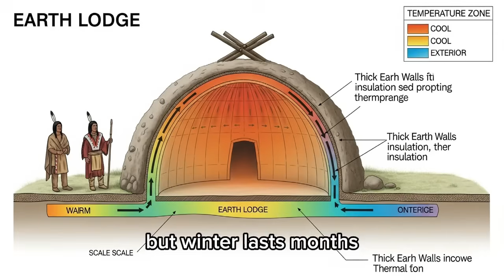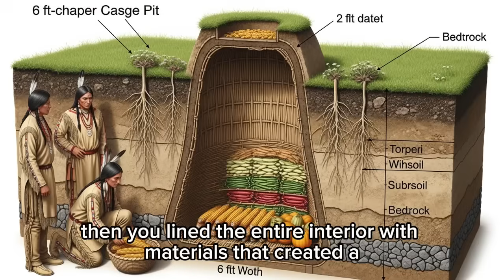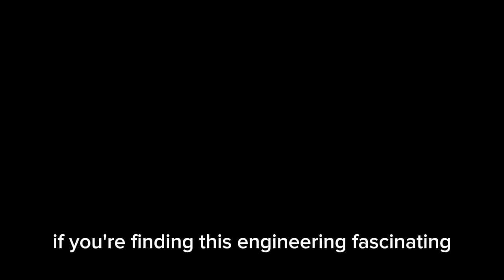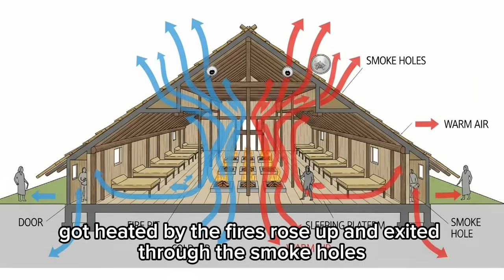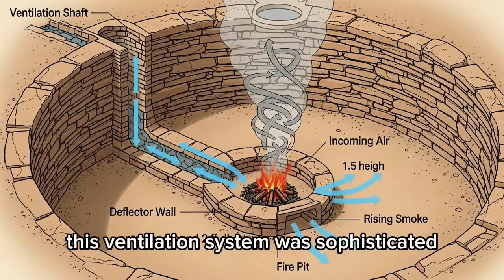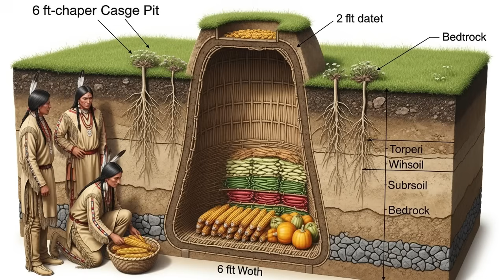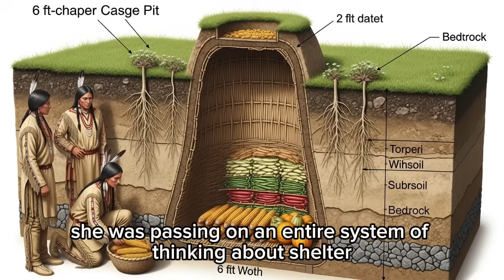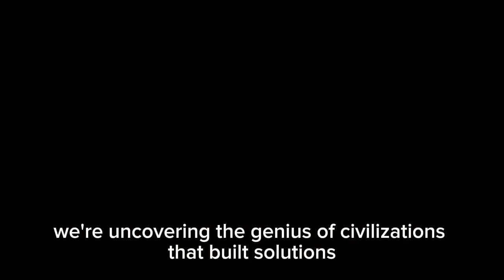How Native Americans Built Underground Systems to Survive Winter | Ancient Horizons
When winter temperatures dropped to -60°F on the Great Plains, Native Americans didn't just survive—they thrived using sophisticated underground engineering that modern architects are still studying today.
This documentary reveals the incredible ingenuity behind earth lodges, cache pits, longhouses, and pit houses that kept entire communities warm, fed, and safe through brutal winters lasting 6+ months.
🔥 What You'll Discover:

The Mandan earth lodge system that maintained 60°F inside while -40°F outside
Underground food storage that preserved harvests for 8+ months without refrigeration
Iroquois longhouse heating technology using convection currents
Ancestral Puebloan pit houses leveraging earth's natural 50-60°F temperature
Sophisticated ventilation systems that prevented smoke buildup
How these systems sustained communities for over 1,000 years

🎯 Featured Native American Engineering:
✓ Mandan, Hidatsa & Arikara earth lodges
✓ Haudenosaunee (Iroquois) longhouses
✓ Ancestral Puebloan pit houses & kivas
✓ Plains tribes cache pit technology
✓ Traditional thermal mass construction
✓ Passive solar design principles
✓ Natural insulation techniques
These underground systems weren't primitive shelters—they were sophisticated engineering solutions that solved complex problems: extreme temperature control, long-term food preservation, efficient heating, and sustainable living.
The Mandan earth lodges impressed Lewis and Clark so much that the expedition survived their first winter only because of Native American help and knowledge.
Archaeological sites across North America still show evidence of these engineering marvels. Some tribes are now reconstructing these structures, reviving centuries-old knowledge.
🌍 Why This Matters:
Native American underground engineering demonstrates that advanced solutions don't require modern technology—just deep environmental understanding, careful observation, and generations of refinement.
These principles—thermal mass, natural insulation, passive heating, sustainable resource use—are more relevant than ever for modern eco-architecture and sustainable living.

Ancient construction techniques
Indigenous technology and innovation
Archaeological discoveries
Traditional engineering solutions
Lost knowledge being rediscovered

💬 Join the Discussion:
Which underground system impressed you most? Have you visited any archaeological sites with earth lodges or pit houses?

📚 Sources & Further Reading:

Archaeological studies of Mandan villages along the Missouri River
Iroquois longhouse reconstructions at living history sites
Mesa Verde and Ancestral Puebloan research
Traditional Native American architecture documentation
Ethnographic records of winter survival practices

Ancient Horizons - Uncovering the genius of civilizations past